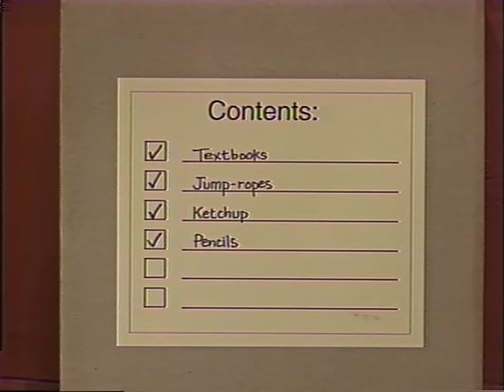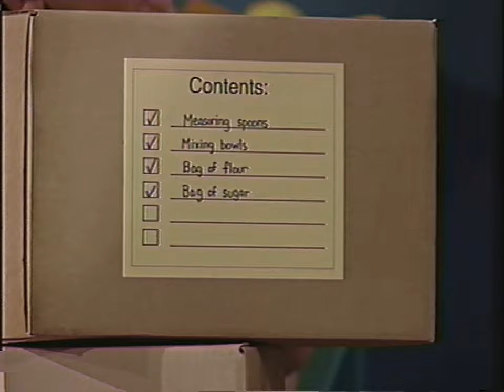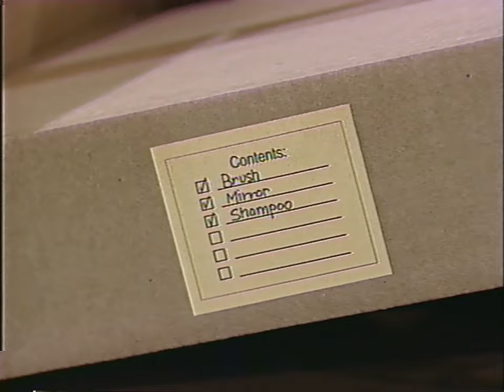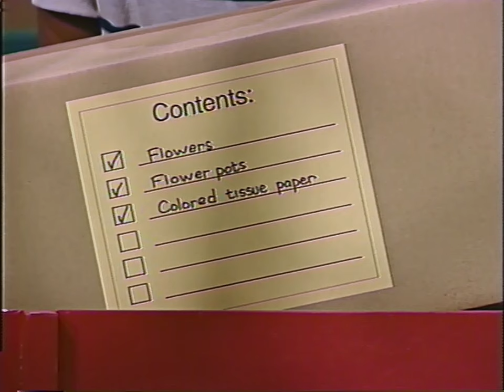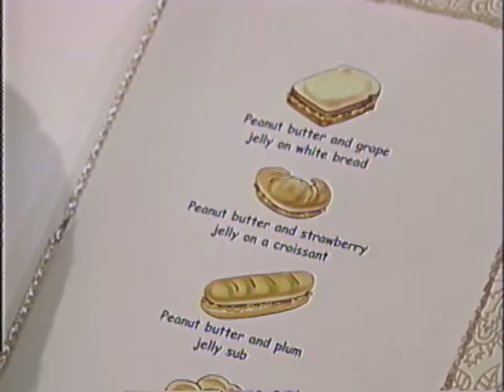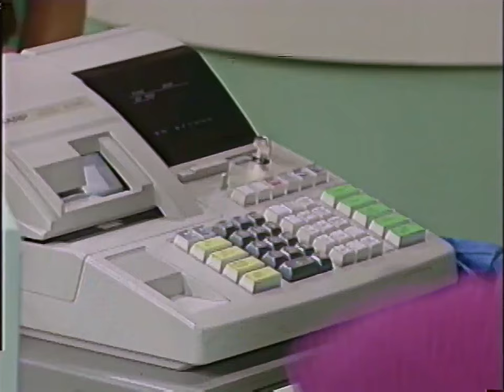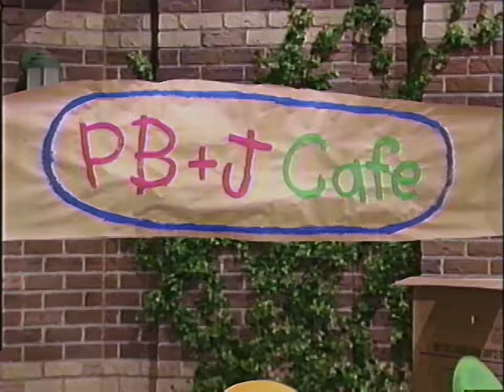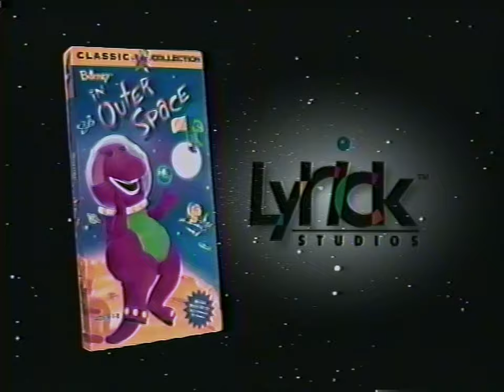Walk Around the Block with Barney (1999) - 1999 VHS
It's another fun-filled day as Barney and the children make visits to some of the local businesses including Cannoli's Bakery. Bouffant's Barber Shop, the PB&J Cafe and Green's Grocery. They meet many different people and discover the places which make up a neighborhood. With Barney, children will learn that the people who live next door can be more than just neighbors, they can be friends.

Songs:
02:06 "Barney Theme Song"
04:02 "Being Together"
09:17 "Bumpin' Up and Down"
11:04 "Walk Across the Street"
15:38 "Walk Around the Block"
20:14 "Muffin Man Medley"
24:00 "Does Your Hair Hang Low?"
30:00 "What Makes a Flower So Pretty?"
33:48 "Pumpernickel"
38:42 "Rig a Jig, Jig"
40:24 "Ten Little Groceries"
44:10 "The Land of Make-Believe"
45:58 "Walk Around the Block" (Reprise)
48:33 "I Love You"